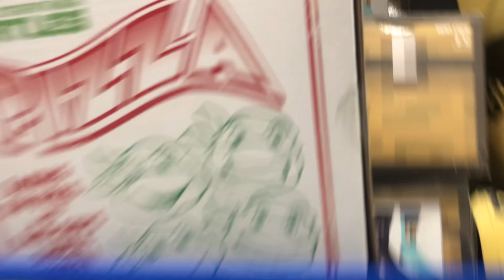Hide and Seek at Walmart Part 2